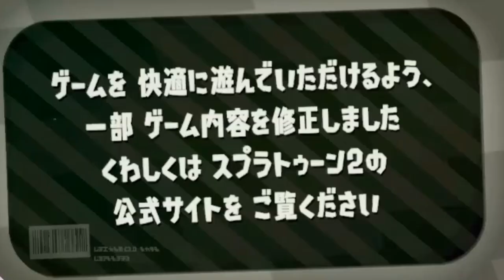【2020年最新】スプラ２の最新のアプデでかわった点を分かりやすく まとめてみた【スプラトゥーン２】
動画にないアプデ内容としては
スーパーチャクチのダメージ範囲が
空中にいる相手に対して伸びました！

竹のメイン性能アップのギアパワーの効果が小さくなったこと

その他には一部のブキのスぺシャル必要ポイントが変更されました。

〒106-6137

【おもしろ珍プレイ】2019年 うなぎの動画であった おもしろい企画や珍事件などふり返ってみたｗｗｗ

『うなぎTwitter』

たまんてす*

か な え*

ちくわ

hona*

カマキリ

さおぷ

あっちゃん

猫大好き

のあ

ゆゆ

*川*ひぽす

芽衣さん

えみーじょ

ぽむもも

ぽむっと

とろとろ

山田いちか

のん。

ちちゃ

nano 。

めがねさん

パーカー

れいらに

。朱砂妃。